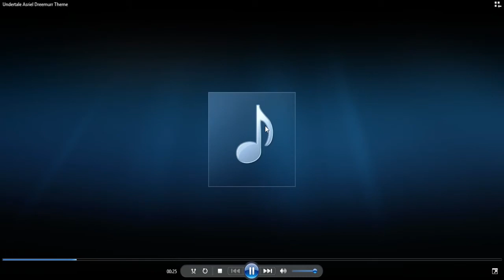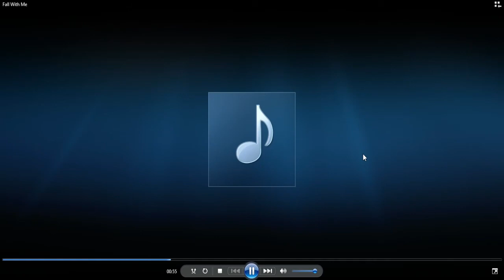Music update for my resource pack. Beta 0.15